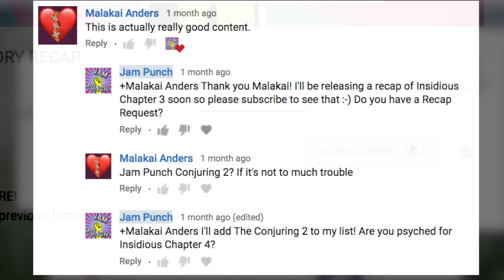THE CONJURING 2 || Story in 2 Minutes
Quick recap of THE CONJURING 2! Easy movie summary, covering the whole story - contains spoilers! ...obviously, it's a synopsis.

Want another recap? Tell me below!